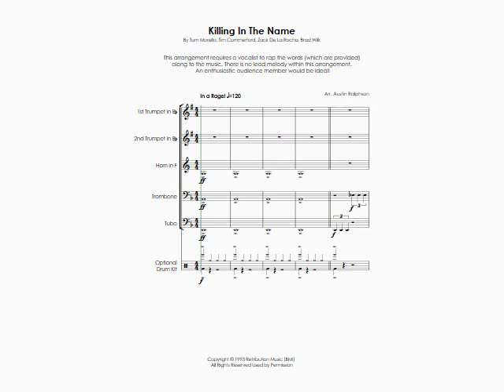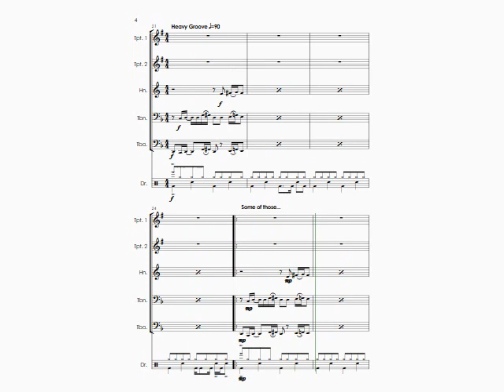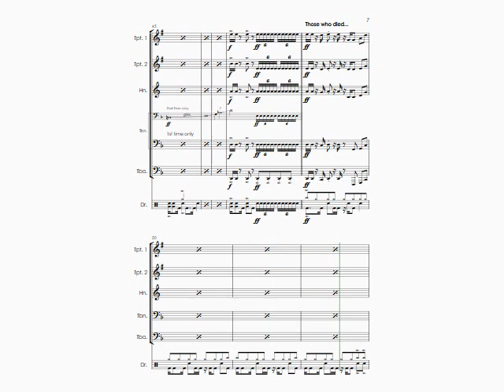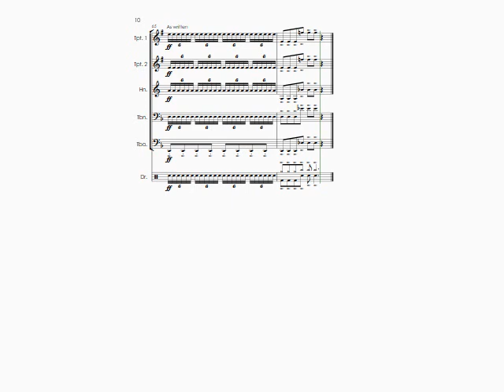Killing In The Name (Rage Against The Machine cover) - brass quintet (+ rapper)